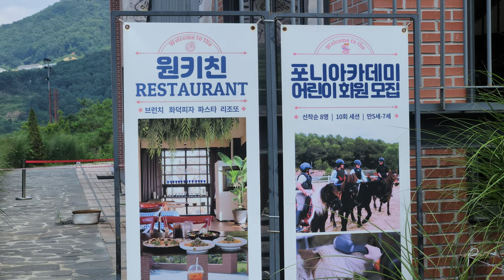[별내MTB] 🐴 산악승마코스를 MTB로 타보았습니다 🚵 가곡리 임도 & 비스타밸리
남양주 가곡리 임도 끝나는 지점 부근에 위치한 비스타밸리는
승마체험과 식당 카페등으로 구성된 비교적 큰 부지의 시설입니다.
산악승마코스를 MTB 코스로 재구성하는 방안에 대해 문의를 주셔서 방문해보았습니다.

가곡리 임도는 가깝고 좋은 코스지만 EMTB로 타기에는 약간 짧은 느낌인데 완성된다면 아주 좋은 코스연계가 될 것 같습니다.

비스타밸리는 실제적으로 운영한지는 약 1년 밖에 안되었다고 합니다.
가족들과 함께 숲체험. 식사, 음료등 즐기고 싶은 분들은 방문 하셔도 좋을 것 같습니다. 하기 정보 참조.